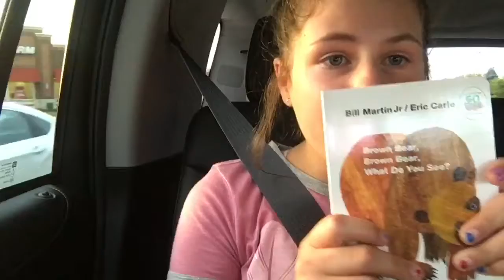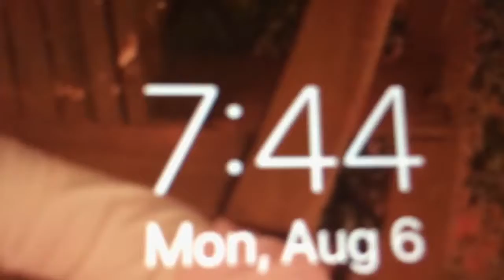Vlog #1 |shopping| Ava& Riley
Today we had a girls night out and we were running some errands